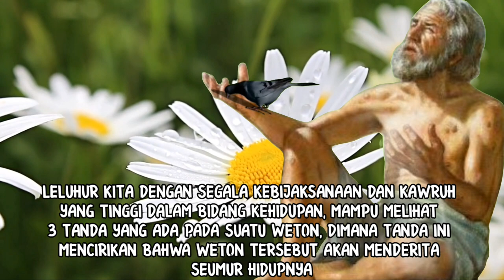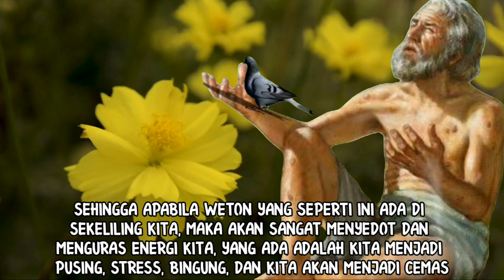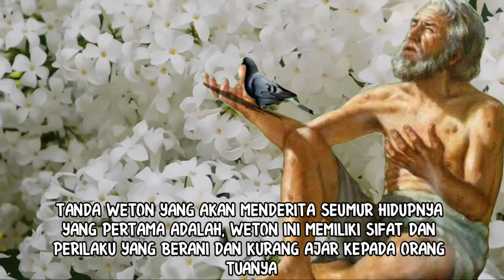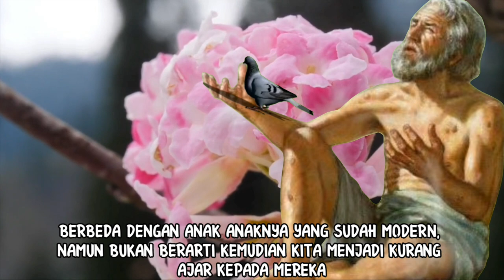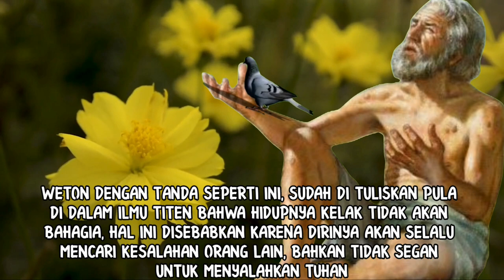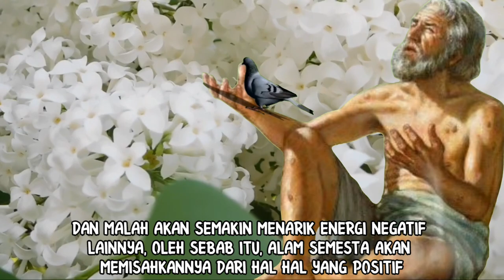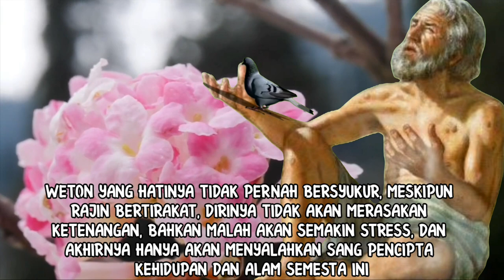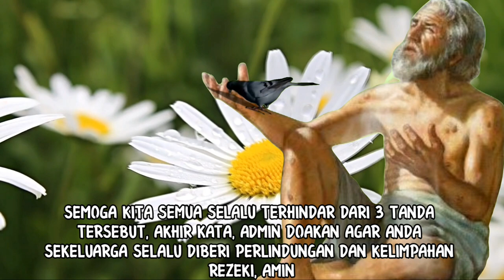AWAS!!! 3 TANDA WETON YANG AKAN MENDERITA SEUMUR HIDUP_MENURUT ILMU TITEN PRIMBON JAWA KUNO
Video ini berisi mengenai 3 tanda weton yang akan menderita seumur hidupnya. Tanda ini berdasarkan dari pengamatan dari lelubur kita, yang di jadikan ilmu titen dalam primbon jawa kuno.